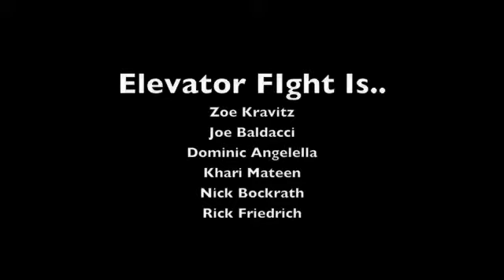Interview: Elevator Fight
Last Thursday, the already legendary Zoe Kravitz (model and daughter of Lenny and Lisa Bonet) was in DC fronting her new band Elevator Fight at LIV. From what everybody says, they threw down and they will definitely be back through the Capital city. While my ass was in Ohio for my friend's wedding, Lady Glock managed to grab the band away from the scores of paparazzi on 11th and U for a quick video interview.

In the vid, they group talks about putting Obama on the guest list, their favorite tracks, their love for DC, and give a special shout out to The Couch Sessions at the end.